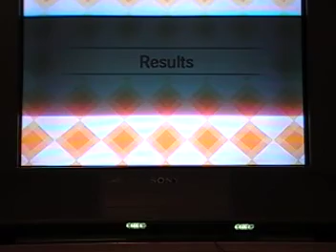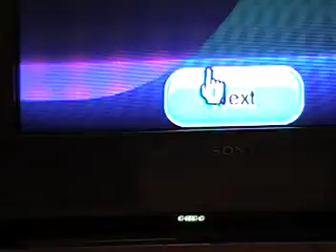Check Mii Out Channel: A person who is unhappy with a recent haircut, Results